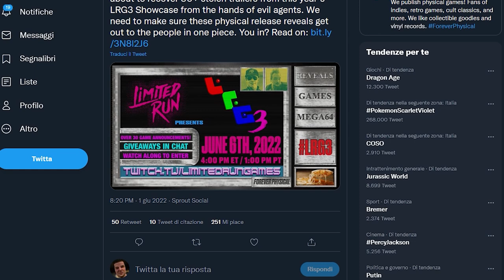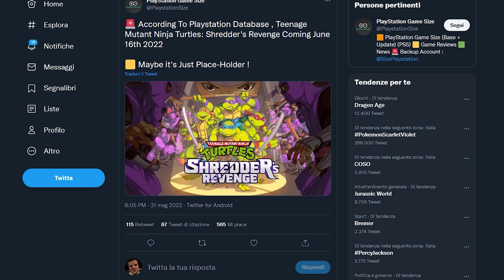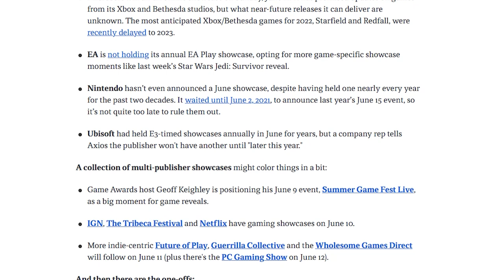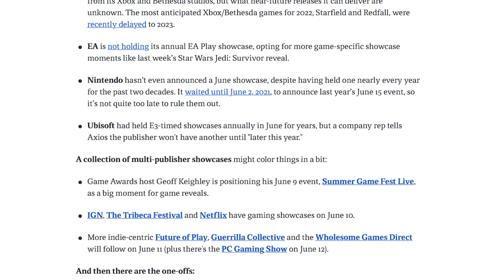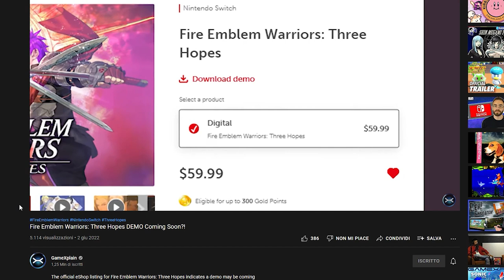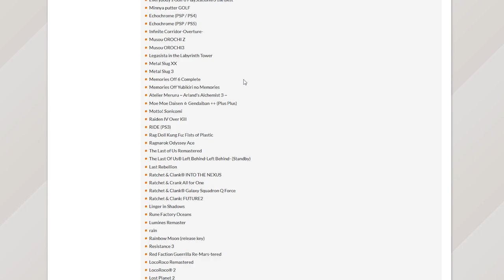CHE FINE HA FATTO MARIO RABBIDS? | LEAK FIRE EMBLEM DEMO + NINTENDO DIRECT | PS PLUS: PIANO PIANO...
Oggi torneremo a parlare di Mario Rabbids: Sparks of Hope. È ancora possibile sperare in una pubblicazione entro la fine del 2022? Vedremo altri titoli di Super mario su Switch quest'anno? Che fine ha fatto una delle produzioni Ubisoft più attese in assoluto?
Un errore da parte di Nintendo potrebbe aver anticipato l'uscita della demo di Fire Emblem: Three Hopes. Ma perché questo ha fatto pensare a molti che ci sia un direct in arrivo la prossima settimana?
E per chiudere il nuovo Playstation Plus approda in Giappone! Il supporto di Sony sembra migliorare giorno dopo giorno e non solo il catalogo del nuovo Playstation Plus cresce sempre di più ma inoltre sul suolo Giapponese i giochi “classics” sono tutti arrivati nella loro versione NTSC a 60Hz. E noi europei cosa avremo? Vi aspetto nei commenti!

00:00 Solo Risposte Sbagliate
00:28 Intro
01:26 Il direct di LGR e l'uscita di Shredder's Revenge
02:23 God of War confermato sul Plus di giugno
02:52 Wolfenstein the New Order: nuovo gioco gratis su Epic Games Store
03:30 Niente Ubisoft Forward: e Mario Rabbids?
05:17 La demo di Three Hopes anticipa il Direct?
06:51 Ps Plus in Giappone: la situazione migliora!
08:26 Outro e Patreon